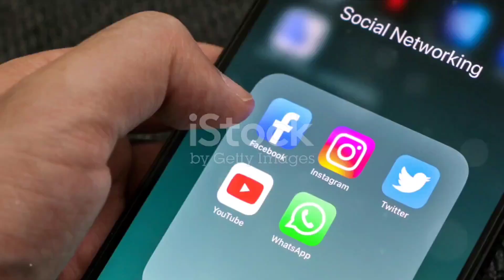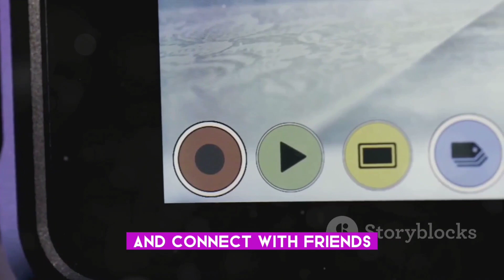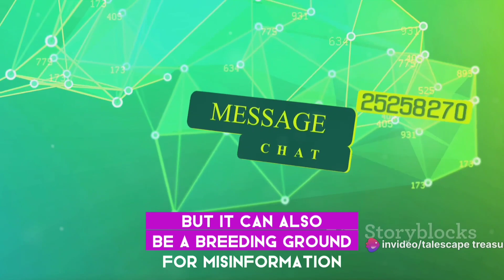Social Media: A Transformative Journey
Join us on an eye-opening journey through time as we explore the captivating history and profound impact of social media on our society. In this thought-provoking video, we delve into the origins of social media platforms, unraveling how they have revolutionized communication and transformed the way we connect with each other. From the humble beginnings of Friendster and MySpace to the global phenomenon of Facebook, Twitter, and Instagram, we examine the evolution and significance of these virtual communities. Discover the positive aspects of social media, such as its ability to foster connections, amplify voices, and drive social change. However, we also critically examine the darker side, including privacy concerns, addiction, and the spread of misinformation. Get ready to gain a comprehensive understanding of the fascinating world of social media and how it has shaped our lives.

OUTLINE:

00:00:00 The Roots of Social Media
00:00:54 The Birth of Modern Social Media
00:01:46 The Impact of Social Media